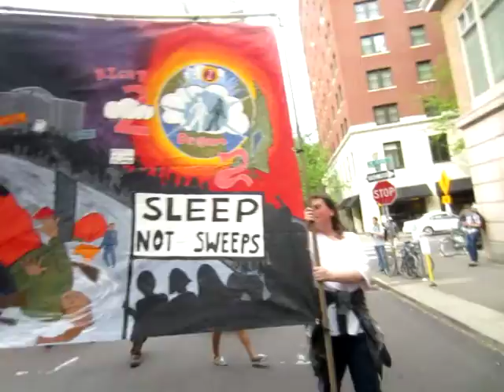May Day Pdx Baltimore solidarity FreddyGray 51